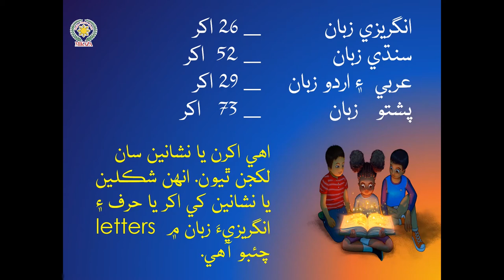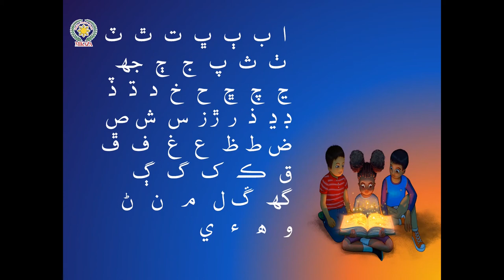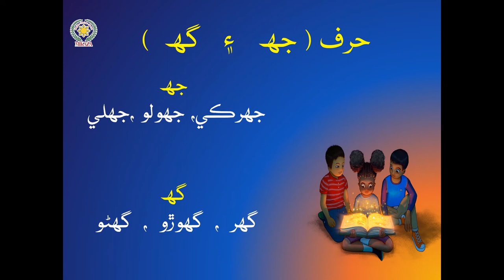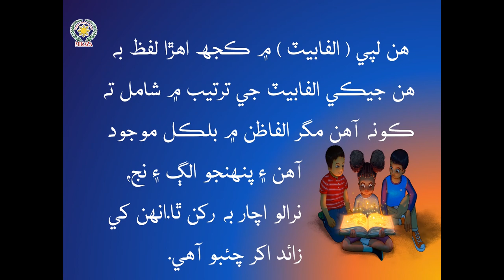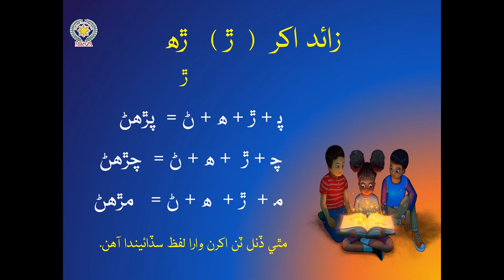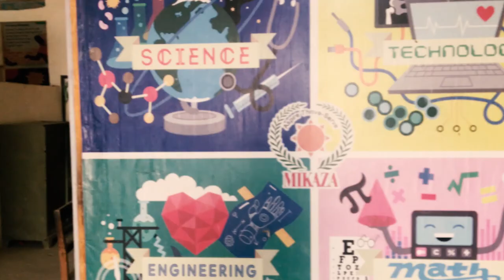Akhar (اکر) | Sindhi Grammar | MIKAZA Phil Pak School Khairpur Mir's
In this video, we will cover Sindhi alphabets and some facts about Sindhi alphabets.